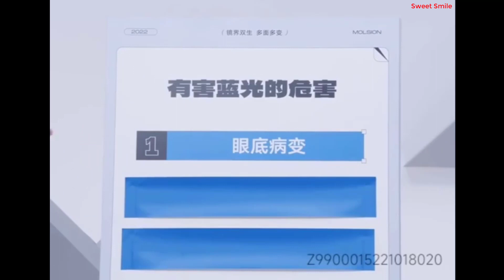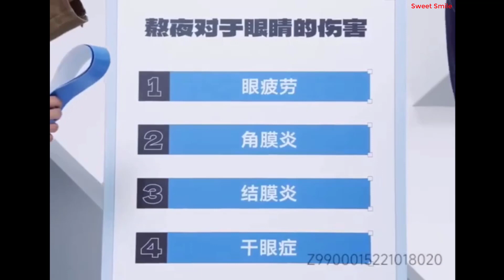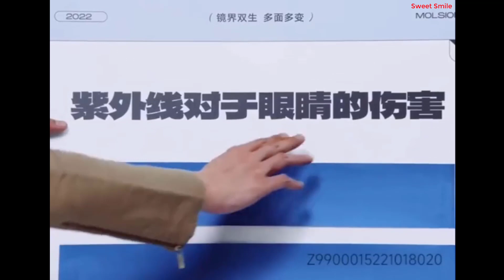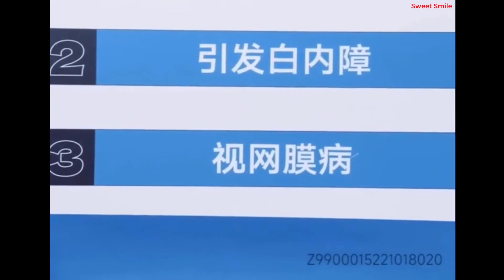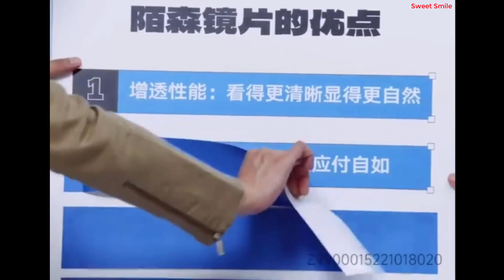⚡✨🌺❤️🌺 Xiao Zhan - Molsion Livestream! 🌺❤️🌺✨⚡👍 🐰10312022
⚡✨🌺❤️🌺 Xiao Zhan - Molsion Livestream! 🌺❤️🌺✨⚡👍 🐰